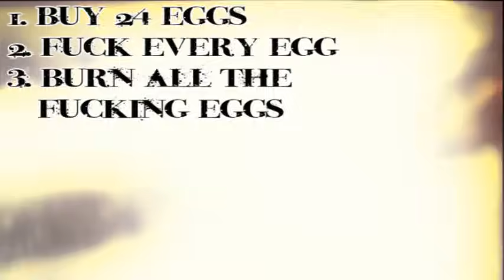THE MOTHER OF ALL OMELETS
Unrivaled gourmet.